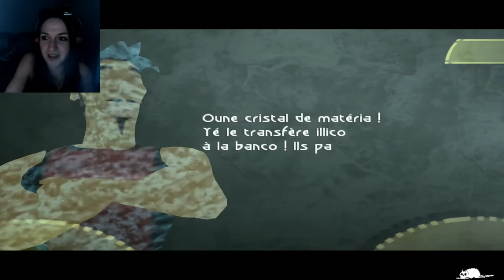REPORTER ANIMALIER DE L’EXTRÊME ! Beyond Good And Evil # EP 2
Qui a dit que les reporters animaliers n'était pas violent avec leurs sujets ? Pas moi en tout cas ! AHAAH